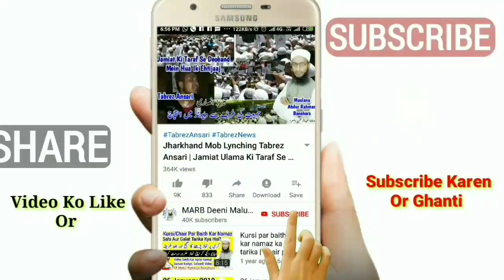Ghair Muslim Ke Tehwar Holi Ki Mithai Lena Or Khana Kaisa Hai | Prasad Khana In Islam | MARB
Ghair Muslim ke tehwar par ghair muslim se mithai lena or usko khana kaisa hai yani holi ki mithai khana kaisa hai in islam, prasad khana halal hai ya haram, holi ki mithai ghair muslim dost se lena or usko khana jaiz hai ya nahi kya masla hai mukammal tafseel ke saath is video mein dekhiye new bayan by Mufti Abdur Rahman Banahara MARB Deeni Malumaat YouTube Channel

2⃣ WhatsApp Par Ham Se Judne Ke Liye Aap Apne WhatsApp Number Se Hamare WhatsApp Number Ko Apna Naam Aur Mukammal Adress Ke Saath Add Likh Kar SMS Send Karen,

3⃣ Koi Sawal Yani Masla Masaail Puchna Ho To Aap Comment Ke Zarya Puch Sakte Hain Ya Mufti Sahab Ke Number Par Call Kar Ke Puch Sakte Hain,

4⃣ Channel Ke Bare Mein Kuch Batana Ho Ya Aap Apni Video Dalna Chahte Hain To Rabta Kar Sakte Hain,